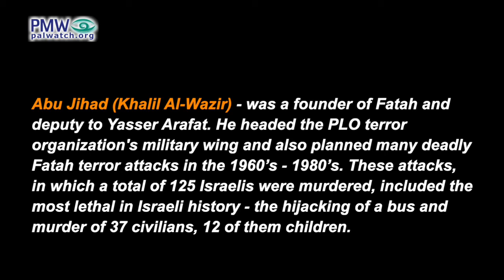Mass murderer of children is “the symbol of the Palestinian revolution”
Text on screen: “Dalal Mughrabi
Born in 1958 in the Sabra refugee camp

Dalal joined the Palestinian self-sacrificing movement while she was still in school

At the age of 20, Dalal was selected to command the Deir Yassin squad that was composed of 12 self-sacrificing fighters

Dalal and her squad were selected to carry out an operation (i.e., terror attack) planned by Martyr Khalil Al-Wazir ‘Abu Jihad’ (i.e., terrorist, planned murder of 125)

which included taking control of an Israeli military bus (sic., a civilian bus) and driving towards Tel Aviv…

Dalal and her squad infiltrated [Israel] on March 11, 1978, from the territory of Lebanon

The squad disembarked the boat that passed opposite the Palestinian coast (i.e., Israeli coast)

The self-sacrificing fighters reached the main road and took control of a bus, and they had it drive towards Tel Aviv

The occupation government appointed a special group from the army to stop the bus and kill or arrest its self-sacrificing fighter passengers

Large forces of tanks and planes pursued the bus until it was stopped next to the settlement of Herzliya (i.e., Israeli city north of Tel Aviv)

The squad confronted the Israeli forces and Dalal died as a Martyr together with her comrades, while two were captured

For the Israeli enemy, 37 were killed and dozens were wounded, but it did not reveal the number of those killed in the army (sic., only civilians were killed)

The [Palestinian] National Liberation Movement – Fatah
Commission of Information and Culture – Southern Branches”

[Facebook page of the Fatah Movement – Nablus Branch, March 12, 2021]

Posted text on Facebook: “Dalal_Mughrabi
The symbol of the Palestinian revolution”

Dalal Mughrabi – female Palestinian terrorist who led the most lethal terror attack in Israel’s history, known as the Coastal Road massacre, in 1978, when she and other Fatah terrorists hijacked a bus on Israel's Coastal Highway, murdering 37 civilians, 12 of them children, and wounding over 70.
Contrary to what this video claims, the Israeli bus carried only civilian passengers who were on vacation. No one was killed among the Israeli forces.

Abu Jihad (Khalil Al-Wazir) - was a founder of Fatah and deputy to Yasser Arafat. He headed the PLO terror organization's military wing and also planned many deadly Fatah terror attacks in the 1960’s - 1980’s. These attacks, in which a total of 125 Israelis were murdered, included the most lethal in Israeli history - the hijacking of a bus and murder of 37 civilians, 12 of them children.

Fatah in the “Southern Branches” is Fatah based in the Gaza Strip